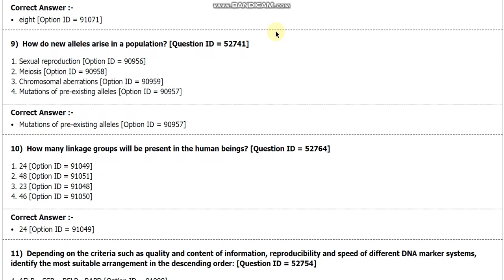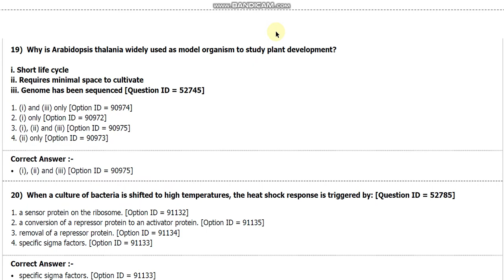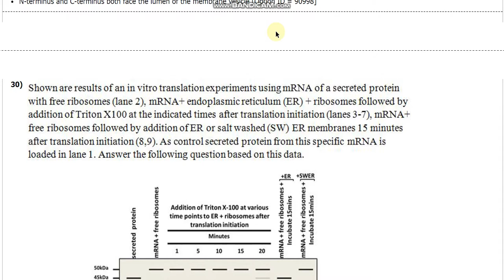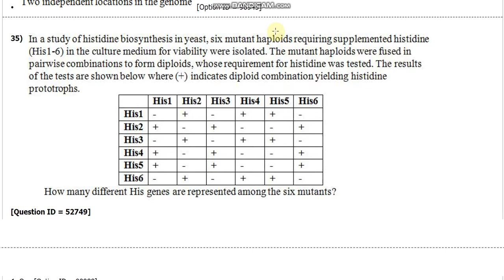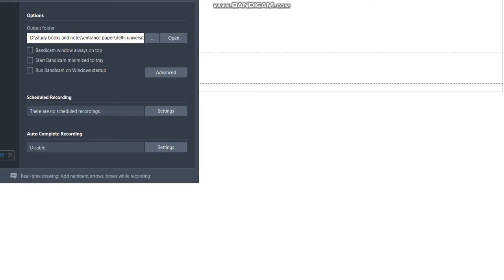DU PhD in Genetics entrance paper 2018 by hitesh kumar from